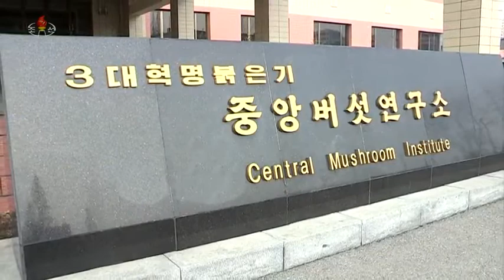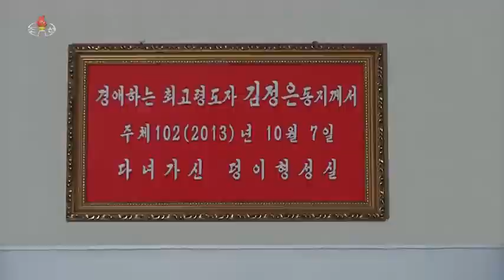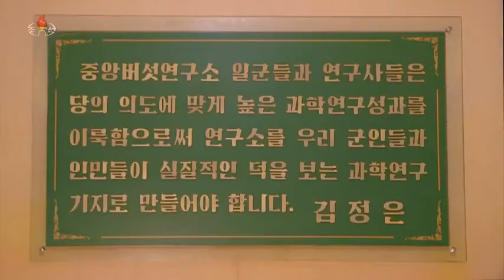[혁명일화] 바로잡아주신 명칭